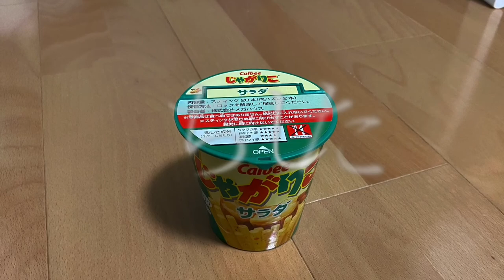【休日の過ごし方】スタバまでドライブ🚙ベンツで契約(^^)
休日の過ごし方の動画です。
ほとんどが食事日記です。
何の参考にもなりませんが、どうぞご覧ください。